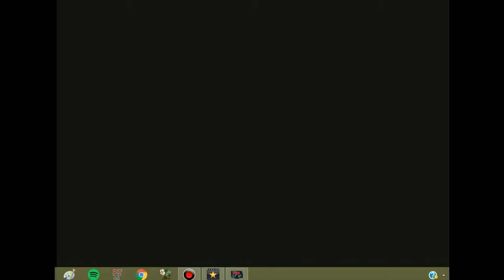Sonic 06 episode 40 Luck based